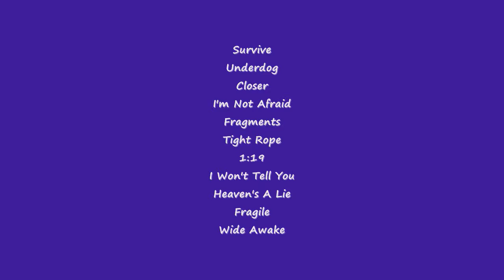Lacuna Coil - 5/24/2010 Towson MD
Collection of short video clips recorded during concert.

Setlist:

Survive
Underdog
Closer
I'm Not Afraid
Fragments
Tight Rope
1:19
I Won't Tell You
Heaven's A Lie
Fragile
Wide Awake
To The Edge
The Maze
Swamped
Enjoy The Silence
Not Enough
Spellbound
Our Truth